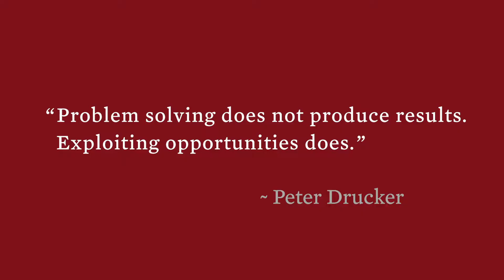My Favorite Drucker Quote: Jenny Darroch